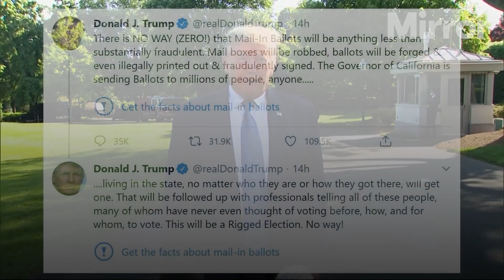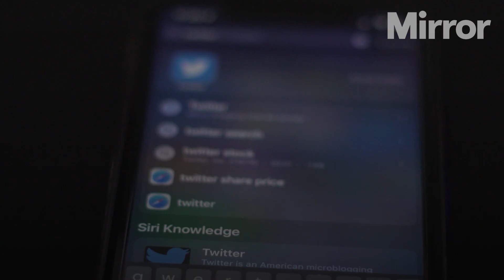Twitter to form content moderation council under Elon Musk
Elon Musk won't reinstate banned Twitter accounts until 'content moderation council' is formed

New Twitter owner Elon Musk has said people who have been banned from the social media site will not be reinstated until a review by a “content moderation council”.

Twitter staff and users had been waiting to hear more details from Mr Musk about his plans for the platform, amid concerns over his support for loosening content moderation and reversing permanent bans on controversial accounts.

Mr Musk’s latest comment appears to mean no immediate return to Twitter for several high-profile and polarising figures who had been previously banned, including former US president Donald Trump.